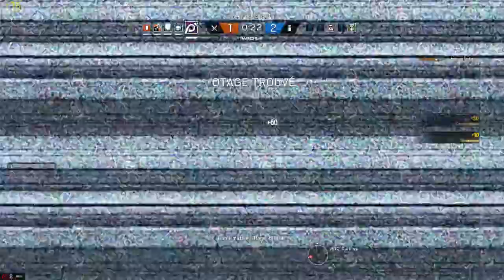[FRANCE] MDS Tom Clancy's Rainbow Six Siege 2017.04.02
starcoco

- logitech  G105
- logitech  G502
- logitech  G930
- Ecran iiyama 27
- RX 480 crossfire
- Corsair Hydro Series - H105
- Intel Core i7 6700K
- DDR4 Gskill
- Asus Z170 Pro Gaming
- Alimentation PC Cooler Master G750M
- Cooler Master Silencio 652S
- SSD Samsung Serie 960 M-2 250Go
- SSD Samsung Pro - 256 Go
- Seagate Barracuda SATA III 6 Gb/s - 500 Go
- Seagate Barracuda SATA III 6 Gb/s - 2To